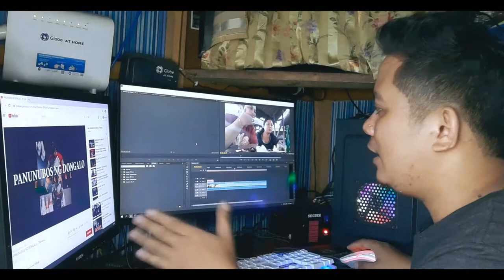DUAL MONITOR ( GAMDIAS AND NVISION ) EXTENDED DISPLAY